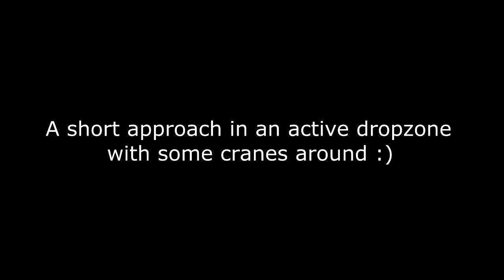Gyrocopter Calidus Short Final at Skydive Dubai active Dropzone :)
Engine has to be cooled back, skydivers in the air, twin otter prop wash on touchdown area, crosswind of course and for fun, some nice cranes all around the runway! This is our normal everyday life here! :)))